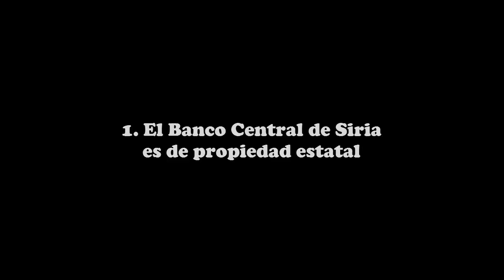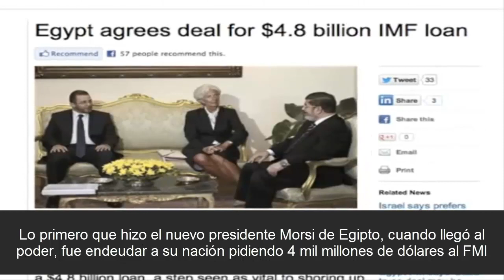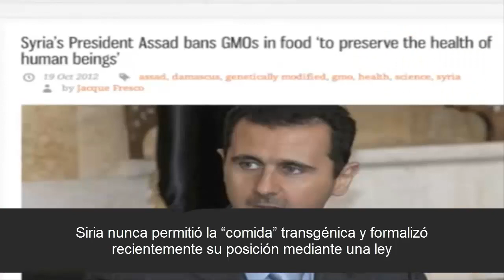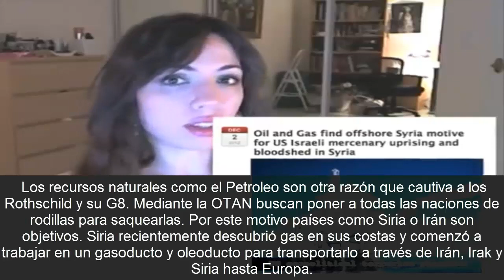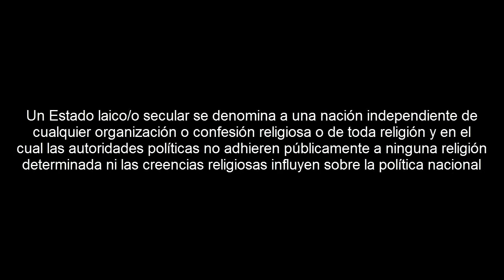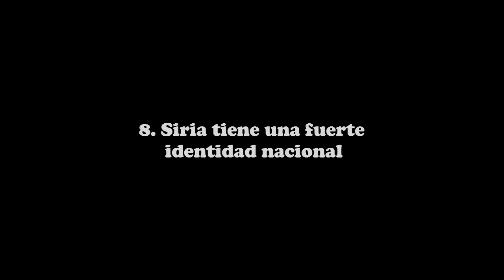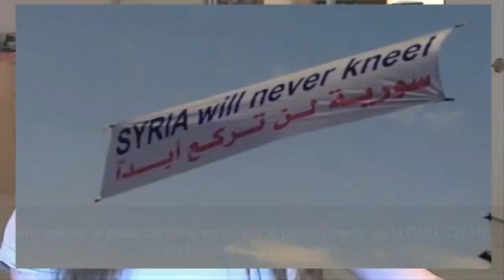Por qué el NOM odia Siria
Por Syrian Girl